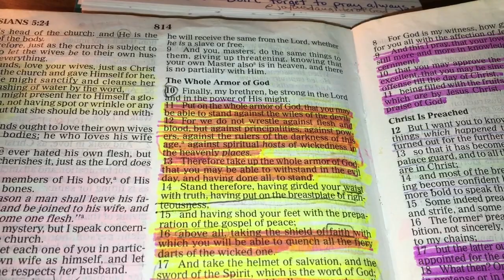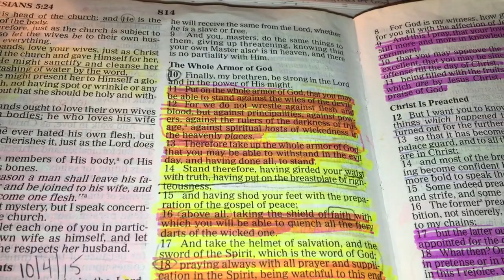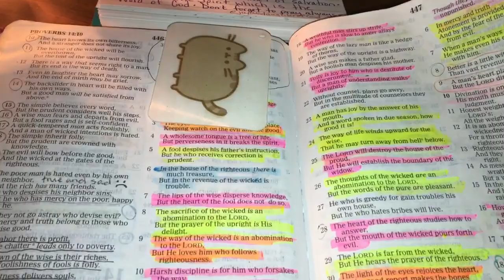October’s Daily Scripture Readings (October 2nd, 2023)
Today’s Daily Scripture Readings are: Ephesians 6:10-18 and Proverbs 16:3.